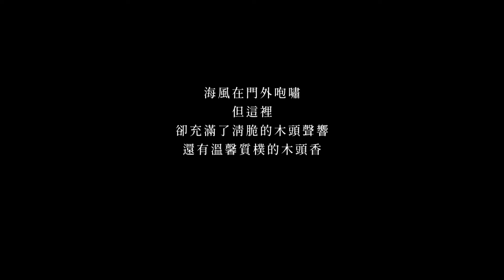【藝術家專訪】樸．茁─黃媽慶木雕創作個展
樸．茁─黃媽慶木雕創作個展
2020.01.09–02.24